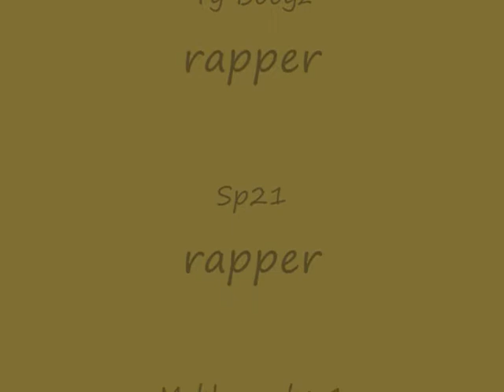Ty Boogz,Bk,Sp21(813)Hood Chronicles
A little cipher,over in brandon,at Providence Place.I was trying not cough,got a little cold,but its all good son